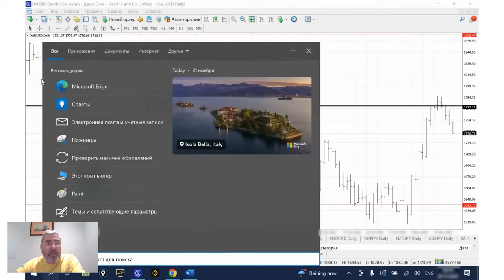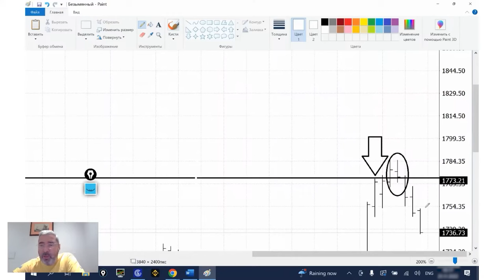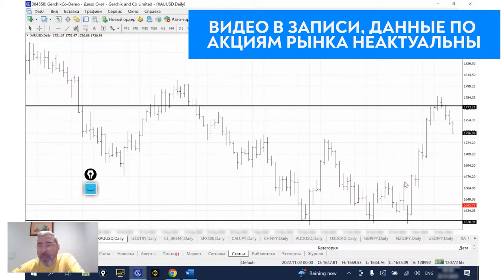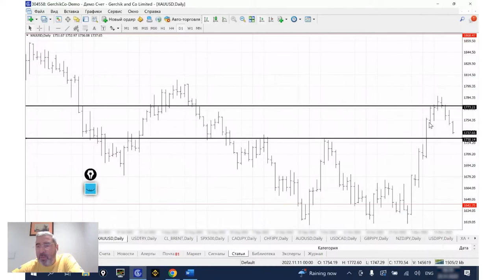Формируем УРОВНИ на графике, что ВАЖНО?